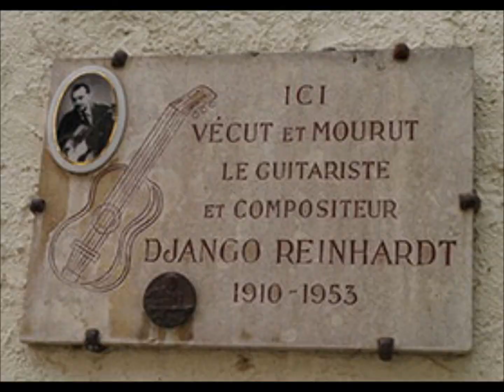der arme prinz-- jango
cd 2013
jazz Ambiente .. Musik ... die akustische Gitarre 12 seiter